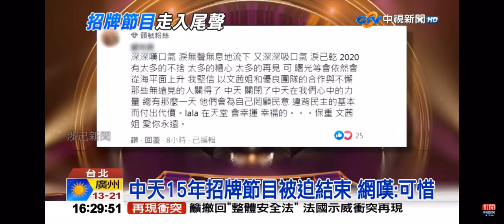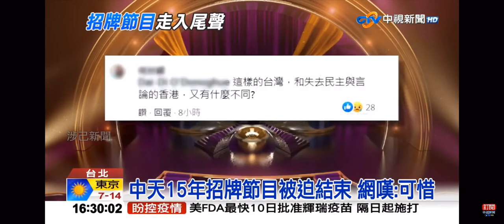2020-12-06中視1600即時新聞現場-中天不續照！陳文茜15年節目被迫結束 網嘆：可惜